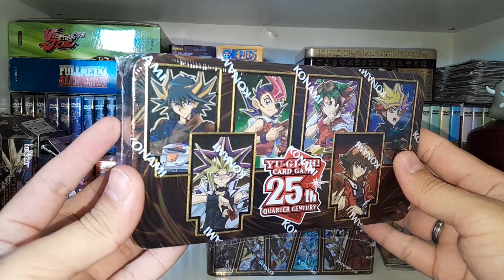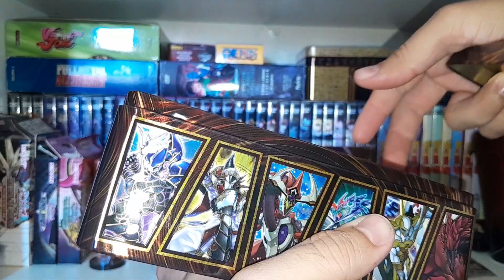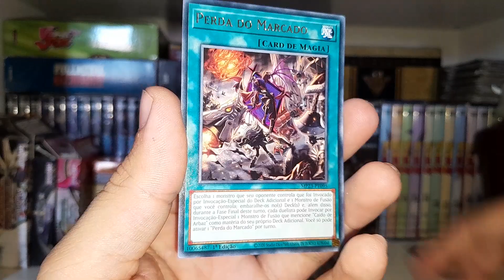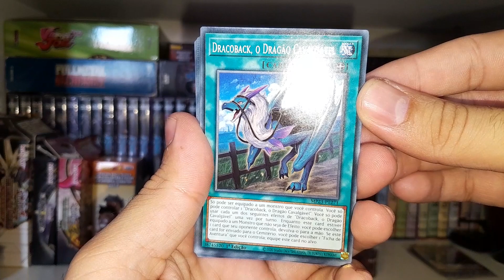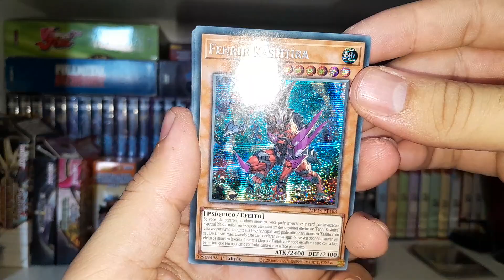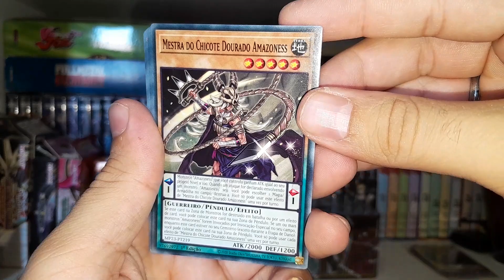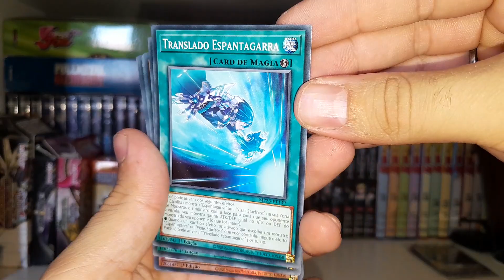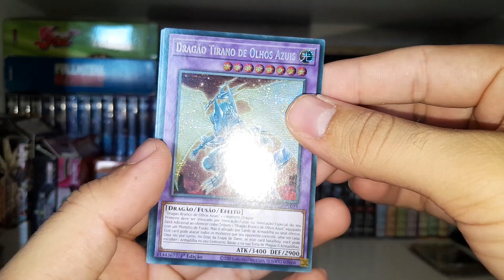Yu-Gi-Oh! 3 Latas do 25º Aniversário: Duelo de Heróis (25th 2023 Tin: Dueling Heroes) - UNBOXING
⭐️Seja membro deste canal:
⭐️Compre Minhas Cartas de Yu-Gi-Oh!

Sobre a Lata: YUGIOH LATA HERÓIS DE DUELO 2023 ANIVERSÁRIO 25 ANOS

Comemore nosso 25º aniversário com a Lata Dueling Heroes 2023, que apresenta o dobro de Raras Secretas Prismáticas e uma Rara Secreta Quarter Century de bônus em cada Lata! A Rara Secreta Prismática é uma das raridades que os Duelistas mais amam nos Megapacotes de cada ano, já que as Latas são o ÚNICO meio de obter esse tipo de raridade exclusiva e incrível. E, este ano, estamos oferecendo a você o dobro do habitual em cada Lata!
Cada Lata Dueling Heroes 2023 inclui 3 Megapacotes de 18 estampas, cada um contendo DUAS Raras Secretas Prismáticas, duas Ultra Raras, uma Super Rara, uma Rara e doze Comuns.

A grandiosa coleção de Megapacotes contém aproximadamente 300 estampas de coleções recentes, incluindo Batalha do Caos, Força Dimensional, Explosão da Asaescura, Mestres Táticos, Os Grandes Criadores, e muito mais!

Além disso, cada Lata incluirá uma versão Rara Secreta Quarter Century de um dos dezesseis monstros que decoram as laterais da Lata – alguns dos monstros mais famosos e icônicos usados pelos heróis dos Duelos da série!

Cada lata contém:

- 3 booster com 18 cartas em cada, sendo:
* 6 Raras Secretas Prismáticas
* 6 Ultra Raras
* 3 Super Raras
* 3 Raras
* 36 Comuns
- 1 carta Quarter Century Secret Rare (existem 16 cartas dessa raridade)